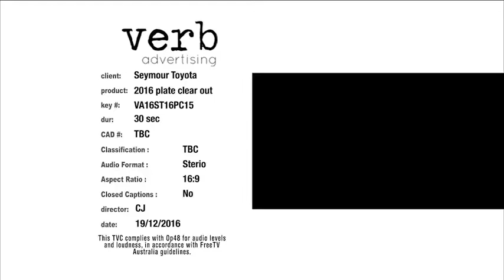2017 first TVC